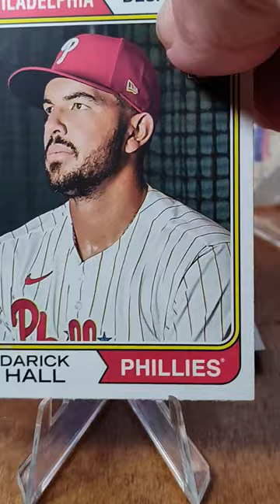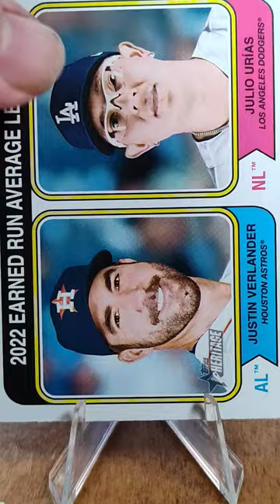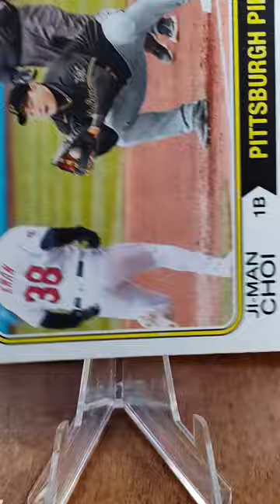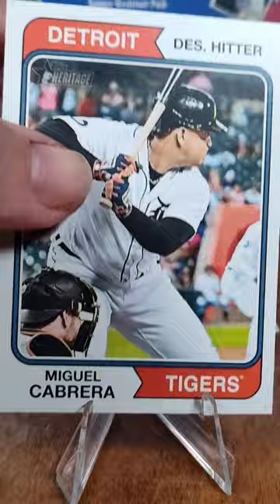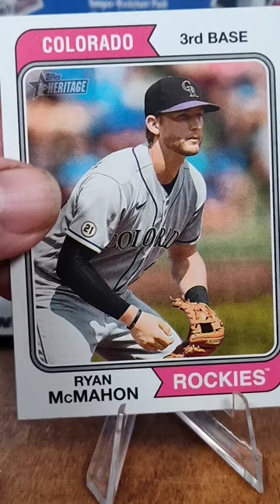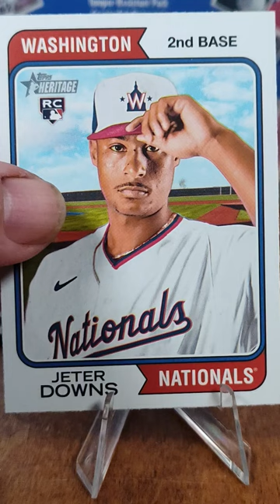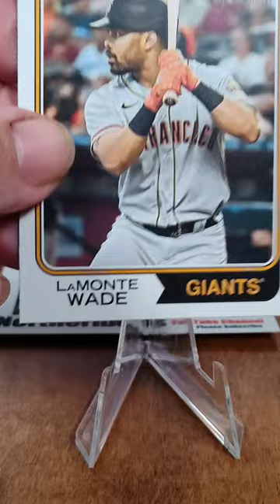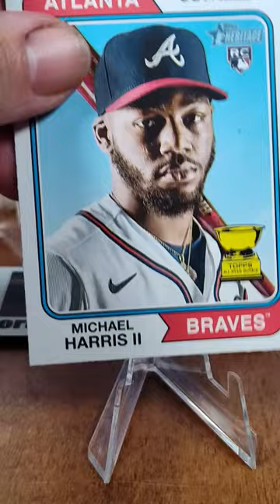2023 Topps Heritage - Unboxing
2023 Topps Heritage - Unboxing